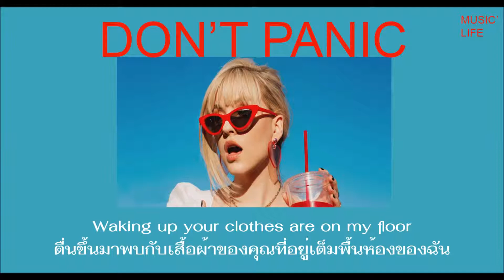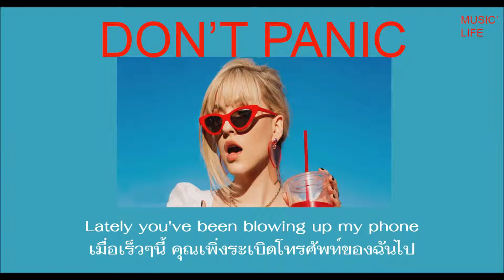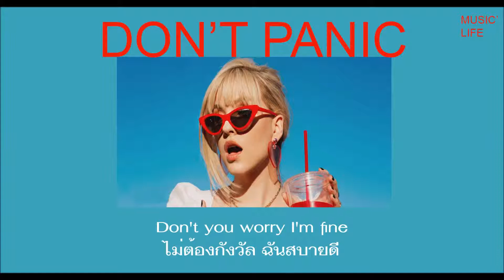XYLØ - Don't Panic SUBTHAI แปลไทย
ถ้ามีข้อผิดพลาดประการใดขออภัยด้วยนะคะ

tEoyje2HM?si=7neiugtjSqe3i5N8S4bZvg